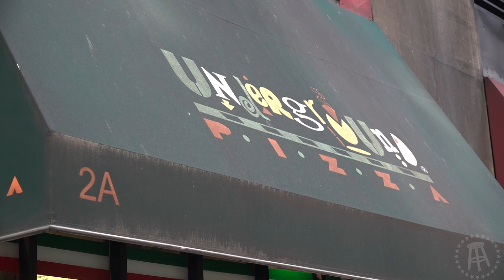Barstool Pizza Review - Underground Pizza (Financial District)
El Pres continues his tour of the Financial District with a review of Underground Pizza on Hanover.  Unfortunately, it does not stand up to the previously reviewed pizza joints.